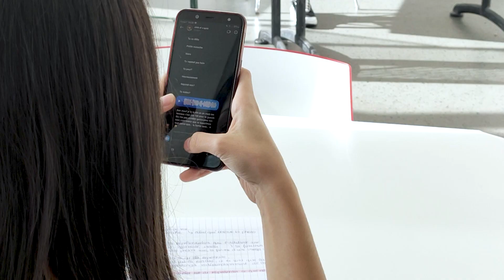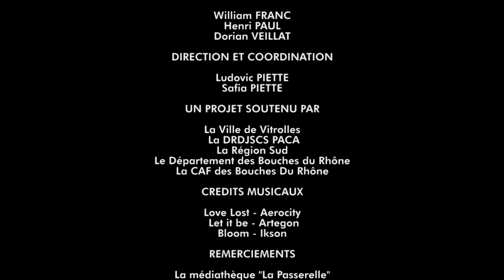MLF - 2020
Un film réalisé par Vatos Locos Vidéo, dans le cadre de l'accueil de jeunes.